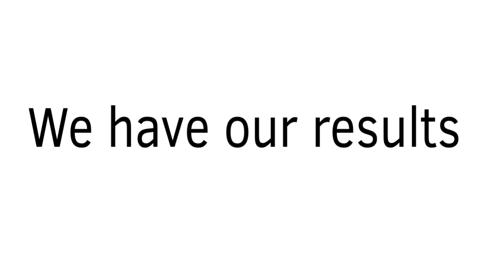Teardrop Viewer Voting #2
vote in the comments for part 3
shoutout to my sister and sus15859